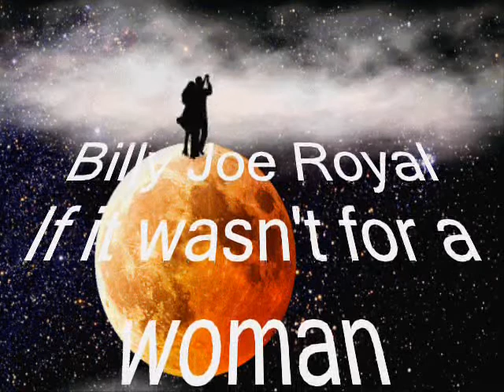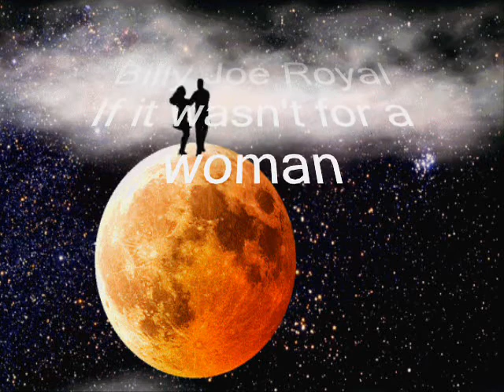Billy Joe Royal If it wasn't for a woman